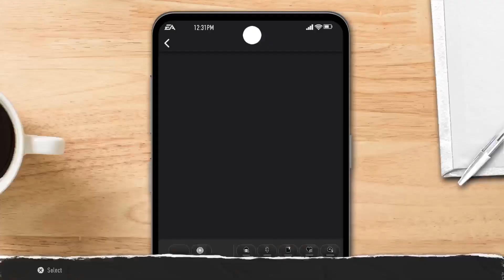From Zero to Hero: Created RB Takes Nebraska to Glory!